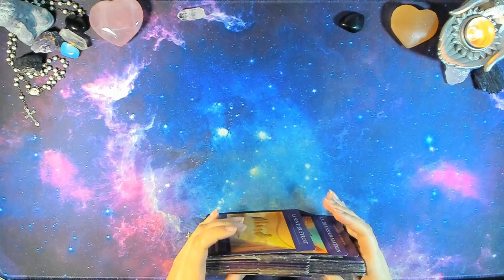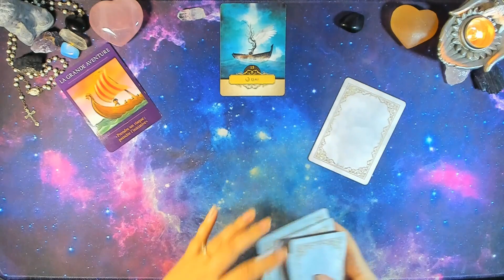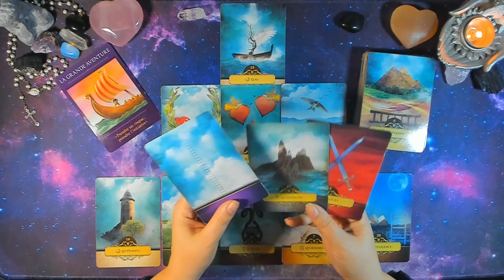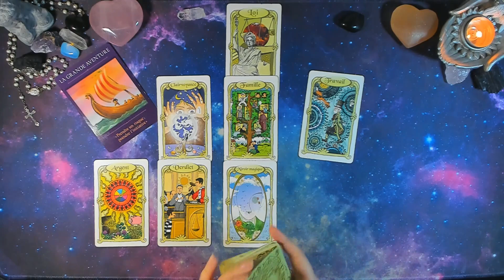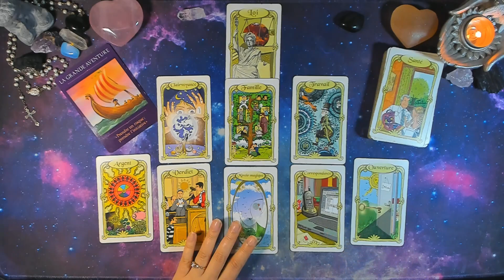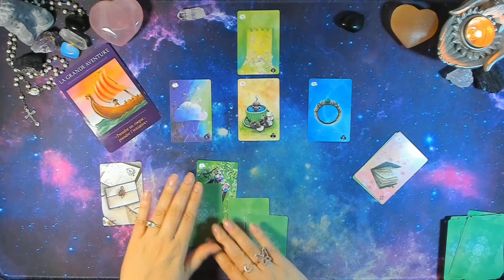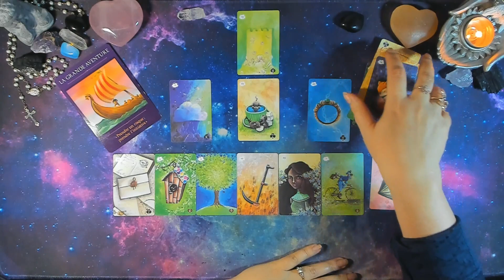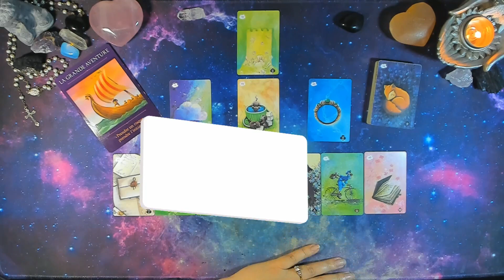POISSONS ♓ 15 au 31 Janvier 2023 🔆 Vivez la grande aventure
Oracles utilisés:
L'Oracle le Voyageur sacré
L'Oracle Belline
L'Oracle des Miroirs
L'Oracle Tanis Lenormand